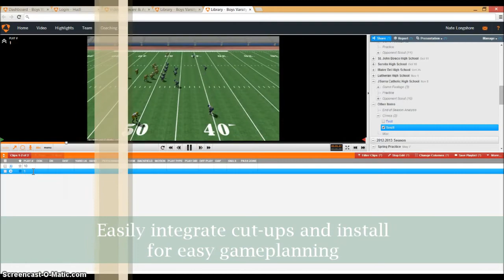SIDEKIQ integration into HUDL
Upload SIDEKIQ video files directly to HUDL and use the HUDL program just like you normally do. Many different features are available, and the best part is, we can do the work for you!